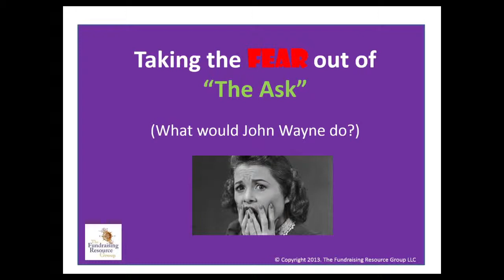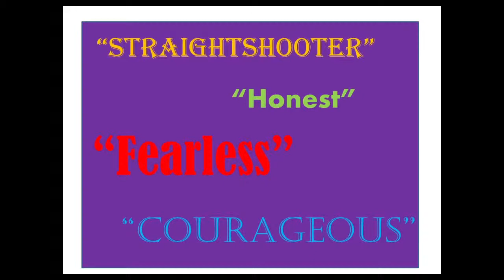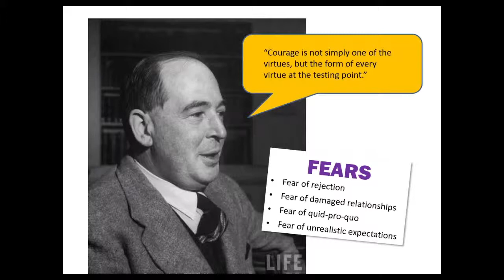Experience Our Online Fundraising Training Video Clip from a FREE Webinar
Fundraising Training is integral to the work we do as consultants; we believe part of our job is to transfer our knowledge and skill sets to your nonprofit organization to ensure your organizations sustainability and growth.  We also offer free online training via our monthly webinars.  This video clip is from one of our most popular webinars.

Taking the Fear out of "The Ask" (What would John Wayne do?)
The #1 reason people don't like asking for money is the fear of the unexpected.  This course will provide practical guidance and tools for planning, conducting and successfully closing major and capital gift solicitations.  At conclusion, participants will be able to:
1. develop individualized solicitation strategies,
2. solicit major gifts with confidence, anticipating and appropriately responding to potential objections, and
3. prepare others for effective solicitation visits.

This FREE 1-hour fundraising training webinar is available to nonprofits from The Fundraising Resource Group or by sending a request to . The Fundraising Resource is an Approved Continuing Education Provider for the CFRE credential. This webinar is approved for CFRE continuing education points on CFRE applications for initial certification and/or recertification.